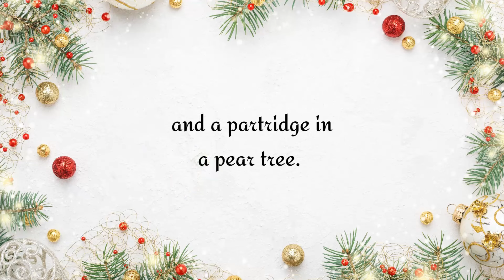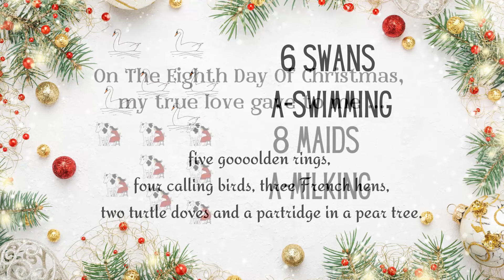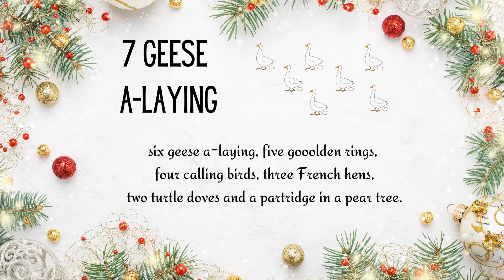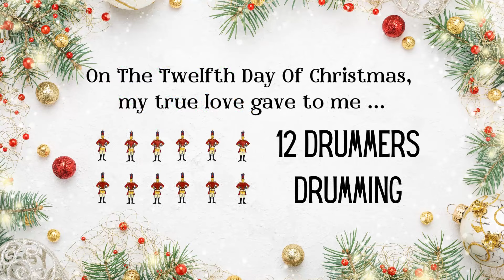12 Days of Christmas Sing-Along: Festive Fun with Lyrics for the Whole Family!"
🎄 Get ready for a jolly holiday sing-along with our latest video, "12 Days of Christmas Sing-Along: Festive Fun with Lyrics for the Whole Family!" 🎶 Join in the merriment as we bring to life the classic and repetitive Christmas carol that everyone loves. Sing along with the video, follow the lyrics, and let the festive spirit fill your home with joy!

Enjoy this classic song for Christmas time, a carol for the ages - the 12 Days Of Christmas. Follow along and sing this Christmas carol together with your friends and family. Merry Christmas!

🌟 Festive Sing-Along Fun - Gather the family and immerse yourselves in the holiday cheer with this timeless rendition of "The 12 Days of Christmas." Whether you're a carol connoisseur or just love spreading Christmas joy, this sing-along is perfect for all ages.

📜 Lyrics On-Screen for Easy Singing - No need to fumble over the lyrics! Follow along with on-screen lyrics, making it a breeze for everyone to join in on the festive chorus and keep the Christmas spirit alive.

🎅 Interactive Singing Experience - Encourage participation from the little ones, and have a blast singing about partridges, golden rings, and all the classic gifts of the season. It's an interactive experience that will have the whole family laughing and singing together.

🎁 Perfect for Holiday Gatherings - Whether you're hosting a virtual holiday party or enjoying a cozy night by the fireplace, this sing-along is the perfect addition to your festive celebrations.

"12 Days of Christmas Sing-Along" is not just a video; it's a musical journey that brings people together through the joy of song. Let's make this holiday season one to remember with the magic of music! 🎄🎤✨ ChristmasSingAlong HolidayMusic 12DaysOfChristmas FestiveFun FamilyTradition ChristmasJoy 🎁🌟

Teachers - get materials for teaching about Christmas - songs and vocabulary, in our Lesson Library.